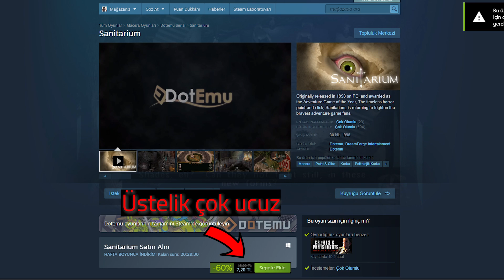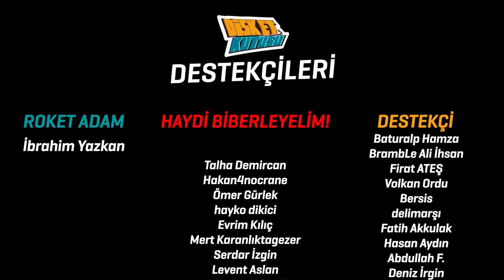AH ŞU OYUNLAR BİR GELSE! (Oyun Sohbeti)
Bazı oyunlar remake'i, bazılarının remastered versiyonu gelirken, bazı oyunlar da tarihin tozlu sayfalarında yerini alıyor maalesef. Bu videomuzda Sanitarium'dan Eternal Darkness'a kadar devamının geleceği konusunda hiç ümidimiz olmayan, ama gelse çok mutlu olacağımız oyunlardan bahsettik.

00:00 - Giriş
01:20 - Sanitarium
03:15 - Eternal Darkness
04:55 - Ecstatica, Alone in The Dark, Little Big Adventure, Sweet Home
07:50 - Shadow of the Beast
10:21 - MGS: Peace Walker
14:15 - Planescape: Torment
15:48 - Warhammer Space Hulk
16:59 - Uprising: Join or Die
18:00 - C&C: Renegade, Tiberian Sun
19:30 - Kapanış

Bu videodaki görüntülerin kaynakları;
FirstPlays HD
RedSevenNine
La Mazmorra Abandon
RagnarRox
CJUGames
Levan
Noire Blue
PC Gamer
Timpedia
OyunEfendi
TeknoSeyir
Al82 Retrogaming Longplays
NintendoComplete

Disket Kutusu'na hoş geldin! Bu kanalda oyun sohbetleri çekiyoruz ve seviyeli, eğlenceli ve eğitici bir şekilde sohbet etmeye çalışıyoruz. Türkiye oyun sektörü ve oyun geliştirme üzerine videoların yanında oyun incelemeleri, Türk oyun şirketleriyle röportajlar ve oyun sektöründen haberler üzerine eğlenceli ve bilgilendirici videolar hazırlıyoruz.